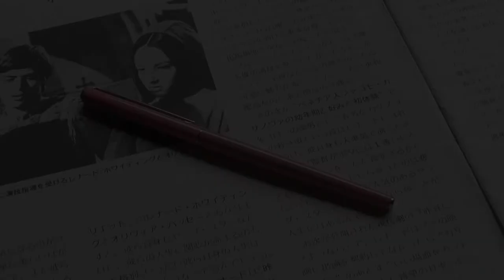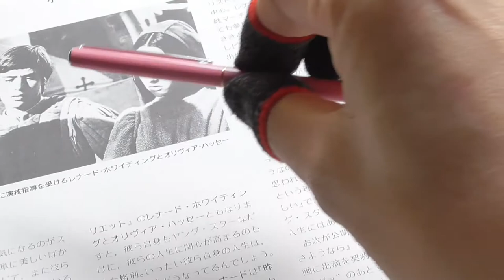[ Fountain Pens ] Sailor #17 Chalana "Hot Pink"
Chalana casual edition.